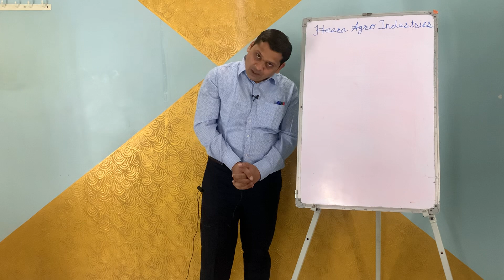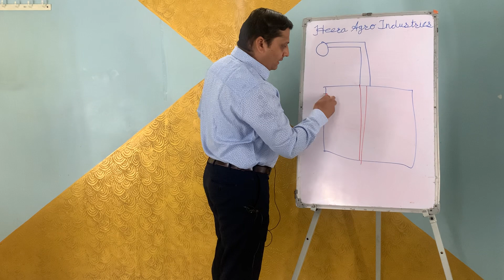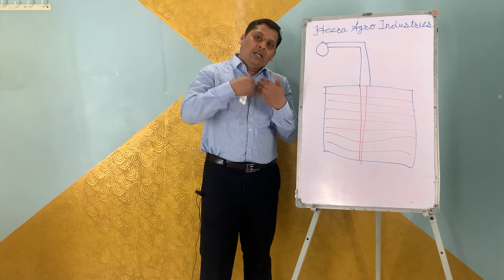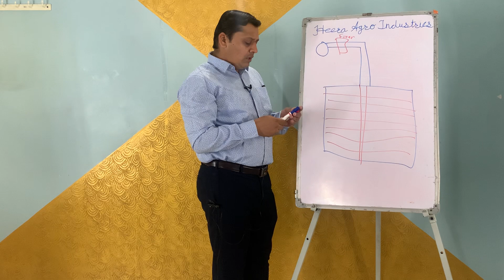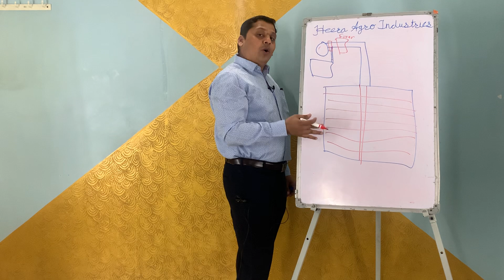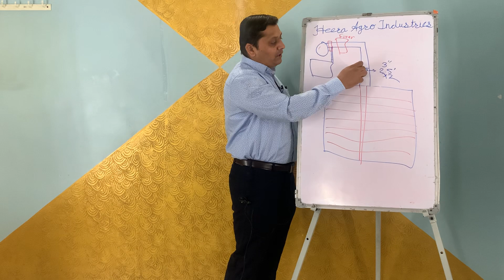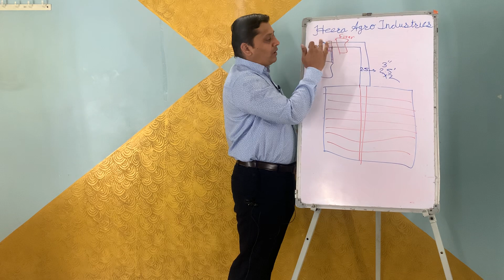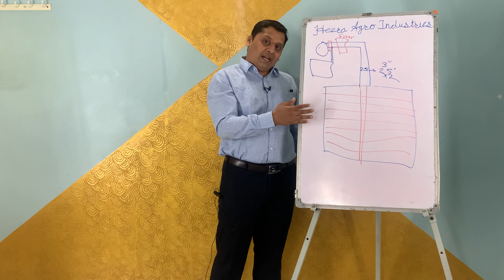ड्रिप इरिगेशन में फिल्टर कहाँ लगवाना चाहिये?, Where to install Filter in Drip System?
ड्रिप इरिगेशन में फिल्टर कहाँ लगवाना चाहिये? :- फिल्टर ड्रिप इरिगेशन में बडा महत्व रखता है, इसलिये इसे ड्रिप इरिगेशन का आत्मा कहा जाता है l कब? कौनसा? फिल्टर इस्तमाल करना चाहिये और उसे ड्रिप प्रणाली में कहाँ लगवाना चाहिये ? यह सवाल हमेशा सामने आता है l इस व्हिडीओ द्वारा हम आप को जानकारी देने जा रहे है कि फिल्टर को ड्रीप प्रणाली में लगाने कि सही जगह के बारे में l अगर गलत जगह फिल्टर लगानेसे होनेवाले नुकसान से आप बचना चाहते हो तो व्हिडीओ पुरा जरूर देखे l अगर आप उच्चतम क्वालिटी के विभिन्न फिल्टर्स खरीदना चाहते हो तो संपर्क करे हमारी वेबसाईट से अथवा कॉल करे हमारे कॉल सेंटर को इन नंबर्स पर 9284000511 / 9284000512 / 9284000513 / 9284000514 / 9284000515 / 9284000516 / 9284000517 / 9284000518 / 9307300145 / 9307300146 / 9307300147 / 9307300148 / 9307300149 / 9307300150 l

Where to install Filter in Drip System?:- If you want to operate your drip irrigation system without any blockage then you have to use Filters. Filters play an important role in Drip Irrigation. But now the question arise which filter should we use? And where to install it in drip system? To answer this question we made this video. If you also want to buy a quality Filter for your Irrigation system then visit our or simply call our call center on following numbers 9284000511 / 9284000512 / 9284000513 / 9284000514 / 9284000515 / 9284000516 / 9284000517 / 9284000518 / 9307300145 / 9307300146 / 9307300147 / 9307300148 / 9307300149 / 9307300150

ठिबक संचात फिल्टर कोठे लावावे ? :- ठिबक सिंचनात ठिबकच्या नळ्या चोक अप होऊन संच बंद पडू नये म्हणून फिल्टरचे अनन्यसाधारण महत्व आहे. फिल्टरला ठिबक सिंचनाचा आत्मा असे म्हणतात. कोणते फिल्टर ? कधी ? वापरावे आणि ठिबक संचात नेमके कोठे लावावे हा प्रश्न नेहमीच शेतकऱ्यांना पडतो. ह्याच साठी ठिबक सिंचन यंत्रणेत फिल्टरचे योग्य स्थान कुठले ह्यावर आधारित आम्ही हा व्हिडीओ बनविला आहे. व्हिडीओ पूर्ण पहा व आपल्या प्रतिक्रिया कळवा. आपल्याला किफायती आणि उच्च दर्जाचे फिल्टर्स खरेदी करावयाचे असल्यास भेट द्या आमच्या वेबसाईटला येथे किंवा कॉल करा आमच्या कॉल सेंटरला पुढील नंबर्स वर 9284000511 / 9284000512 / 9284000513 / 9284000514 / 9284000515 / 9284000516 / 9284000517 / 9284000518 / 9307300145 / 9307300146 / 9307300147 / 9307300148 / 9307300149 / 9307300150

1) बंपर धमाका – ड्रिप का एकड का खर्चा सिर्फ 10500 Rs, Drip Irrigation System, Drip Irrigation model =
2) दुनियाका सबसे सस्ता फवारा सिस्टम - हीरा रेन पाइप, World's cheapest sprinkler system - Heera ren pipe =